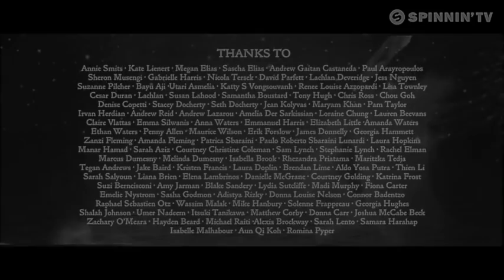Quintino VS Blasterjaxx Ft. Coldplay - A Sky Full Push Escape (Paul Berg MashUp) (VIDEO)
Quintino VS Blasterjaxx Ft. Coldplay - A Sky Full Push Escape (MasterxX MashUp)